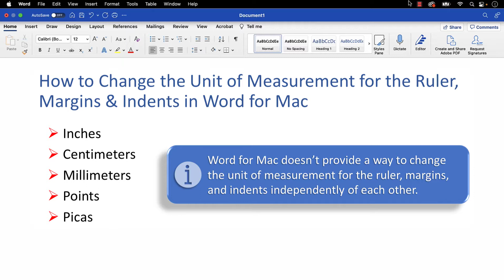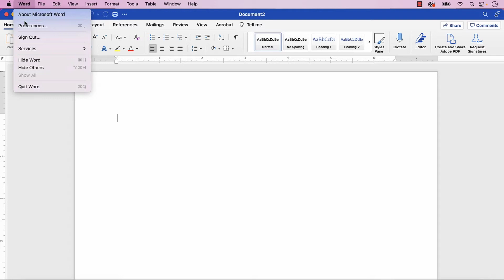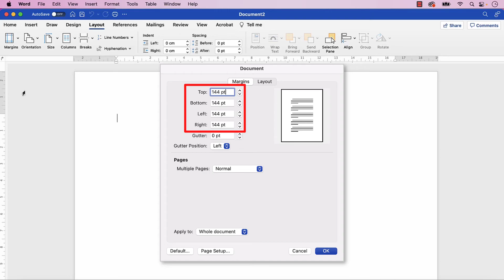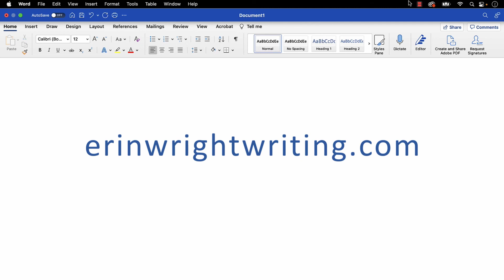How to Change the Unit of Measurement for the Ruler, Margins, and Indents in Word for Mac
Learn how to change the unit of measurement for the ruler, margins, and indents in Word for Mac to inches, centimeters, millimeters, points, or picas.

This tutorial features Word for Microsoft 365 for Mac. These steps should also apply Word 2021 for Mac, Word 2019 for Mac, and Word 2016 for Mac.

💻If you are on a PC, please see "How to Change the Unit of Measurement for the Ruler, Margins, and Indents in Microsoft Word"

Chapters:
00:00 Introduction
00:59 How to Change the Unit of Measurement for the Ruler, Margins & Indents in Word for Mac
02:36 Conclusion